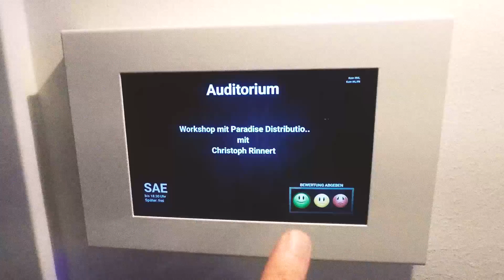Paradise Distribution & Bitwig Workshop At SAE Institute Berlin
Some impressions of this summer's workshop about "Music Rights Supply Chain", in collaboration with BItwig and SAE Institute Berlin